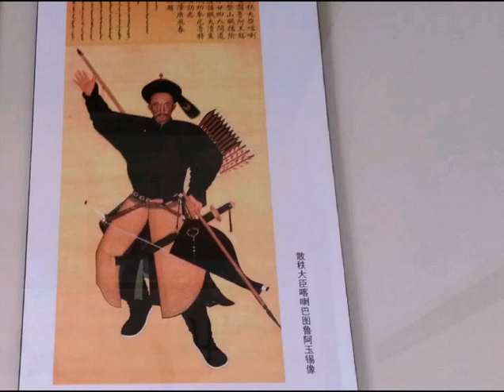瀋陽 清努爾哈赤故宮Shenyang Ching Palace